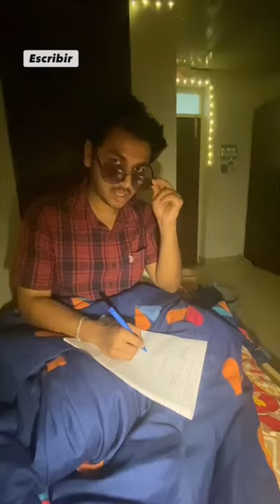Spanish verbs with action